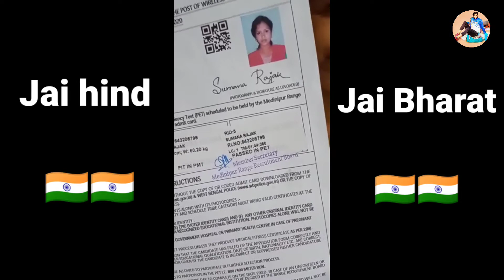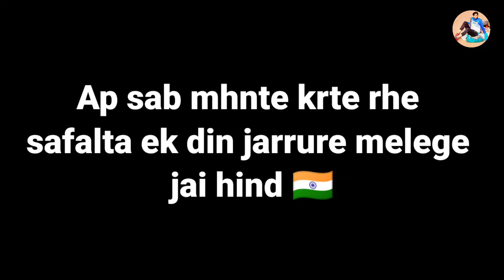Sports basti की सच्चाई | Hm running ke tyari kese krte h khud sunlo | Sports basti viral video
Ssc gd physical date 2022 | 5km running training, | Ssc gd admit card | 5km training in 20 min | 5km running training | 5km running Assam rifles, sscgd, upsi |5km running workout | 5km running tips in hindi | 5km running kase kare

5km running
5km running trail
5km race
5km bharti
Assam rifles bharti
Ssc gd bharti
upsi
upsi bharti
sscgd

Sports fitness & Army videos on this channel

5km running training | 5km in 24 min | 5km in 20 min